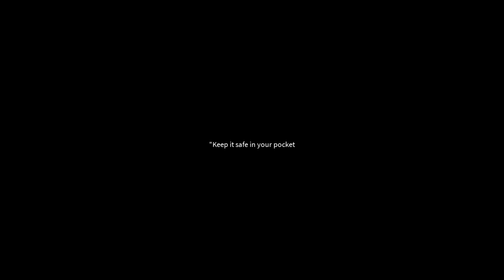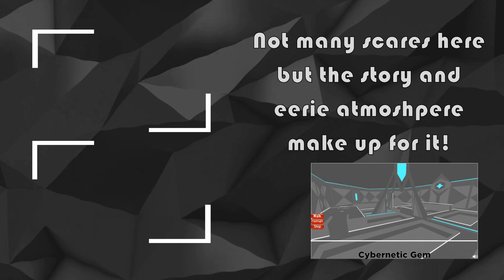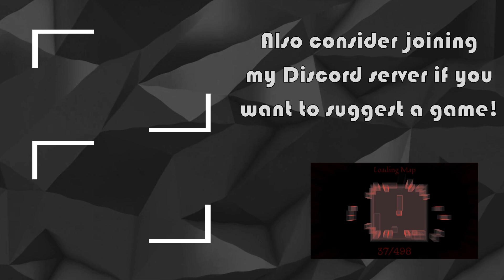Roblox Ib 3D - Horror experience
Roblox port of an indie game called Ib made by kouri but in the third dimension! Experience a visit to an art gallery that went wrong with Ib and people you'll meet along the way...

┗ ► TIME STAMPS 🕑
0:00 Intro
0:22 Art gallery
4:08 Something's off
7:50 Blue rooms
9:10 Green rooms
12:50 Yellow rooms
19:08 Red rooms
21:28 Crayon storybook
23:00 Blue rose
26:28 Stranger
28:44 Black rooms
39:10 Art monsters
40:15 Safe room
42:00 Escape
43:15 Nightmare
45:20 Talking with Garry
49:10 Purple rooms
55:43 Girl
58:15 Rabbit room
59:45 Separated
1:05:00 Lone Garry
1:09:33 Review
1:09:48 Outro